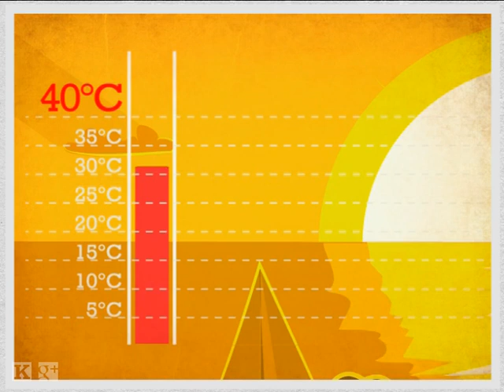Жаркое лето. Как себя вести в жару - Школа доктора Комаровского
Жаркие летние дни приносят нам не только радость - речка-море, пляж, солнечные ванны - но и таят в себе немало опасностей. Владимир Такудис с семьей пришел к доктору Комаровскому, чтобы обсудить насущный вопрос: как же правильно вести себя в жару и что делать, чтобы избежать неприятностей, с ней связанных. Вопросов на самом деле очень много: как избежать пищевых отравлений, чем поить ребенка в жару и как понять, что жидкости ему достаточно, как долго можно загорать, надо ли бояться грозы и т.д.